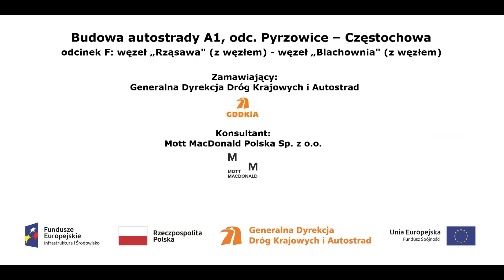km 427+500 z dnia 16 11 2017